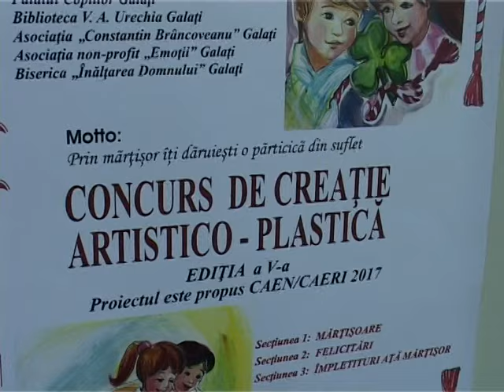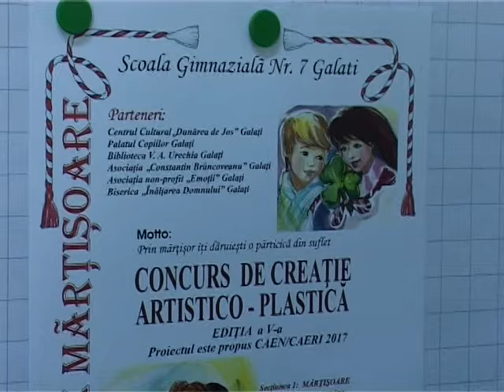24.02.2017 / Știre Etv - TÂRG DE MĂRȚIȘOARE!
Elevii Școlii Generale Nr. 7 din Galați își testează abilitățile. Copiii, îndrumați de cadrele didactice, au realizat sute cadouri pentru 1 Martie. Vineri, la Școala „Constantin Brâncoveanu” a avut loc deschiderea celei de-a V-a ediții a Târgului de Mărțișoare, un proiect desfășurat la nivel național.